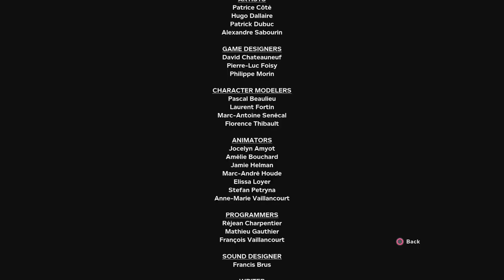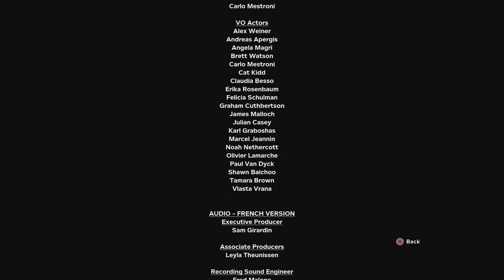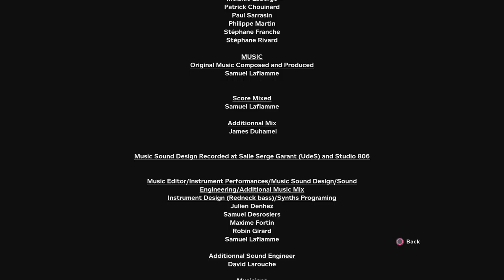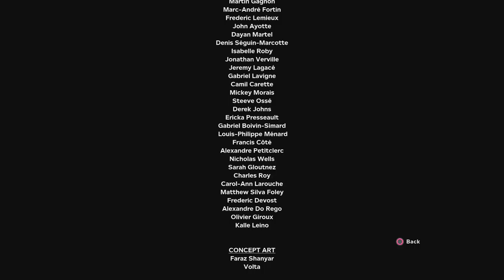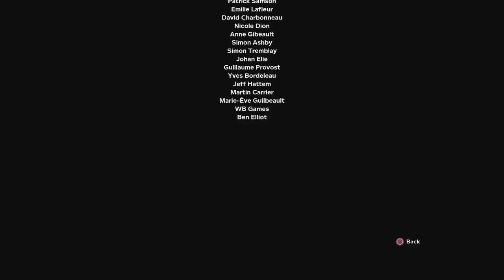Outlast 2 Horror Game - Gameplay Walkthrough - Part 16 Plus Ending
Outlast 2 Horror Game - Gameplay Walkthrough

Outlast 2 (stylized as OUTLASTII) is a first-person survival horror video game developed and published by Red Barrels. It is the sequel to the 2013 video game Outlast, and features a journalist named Blake Langermann, along with his wife Lynn, roaming the Arizona desert to explore the murder of a pregnant woman only known as Jane Doe.[1] Blake and Lynn get separated in a helicopter crash, and Blake has to find his wife while traveling through a village inhabited by a sect that believes the end of days are upon them.

Shortly after the release and popularity of Outlast, Red Barrels announced the sequel. A gameplay demo was then released at both PAX East and E3 2016 on April 22 and June 15 respectively, with a release originally slated for Autumn 2016. Due to development delays, the game was ultimately released on April 25, 2017 for Microsoft Windows, PlayStation 4, and Xbox One. THe Nintendo Switch version is scheduled for release on March 27, 2018

Title: Outlast 2
Game genre: Horror
Platform: PS4
Year of release: 2017
Company: Red Barrels